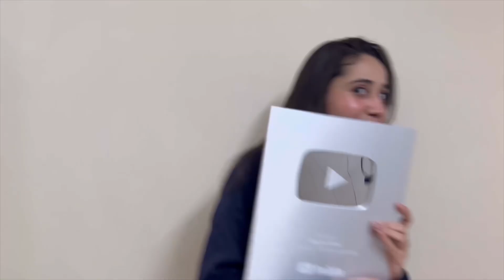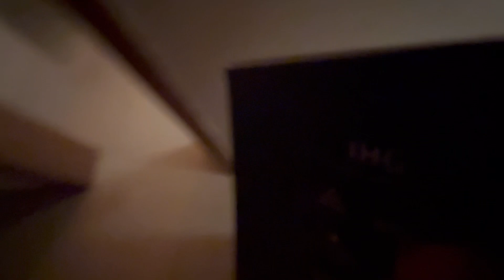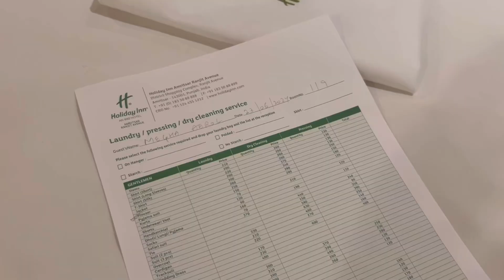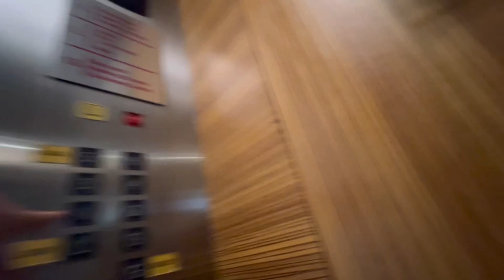Amritsar Layover Vlog | Haaye Garmi ☀️😱| Megha Abrol Vlogs